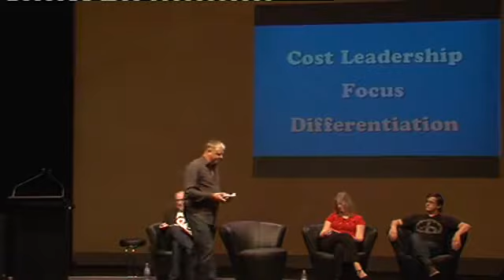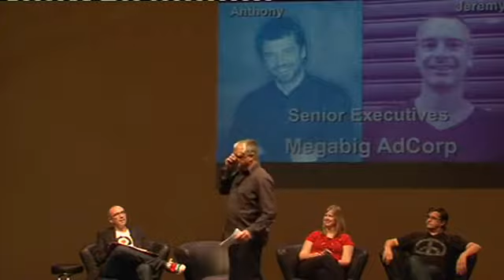JB at the Battle of Big Thinking